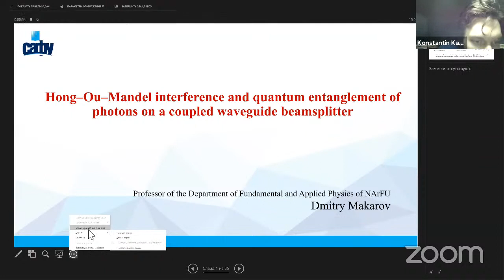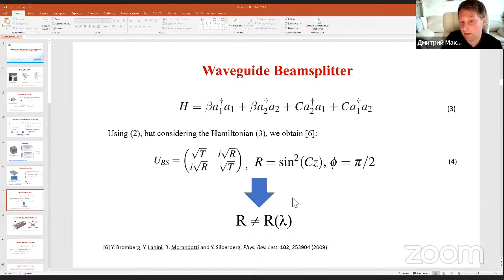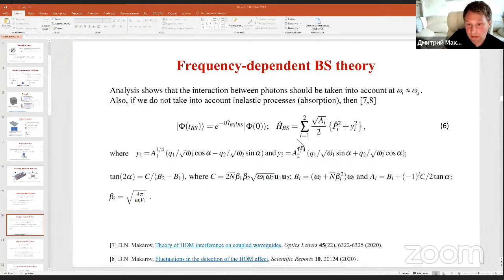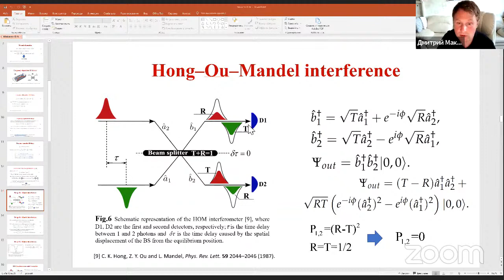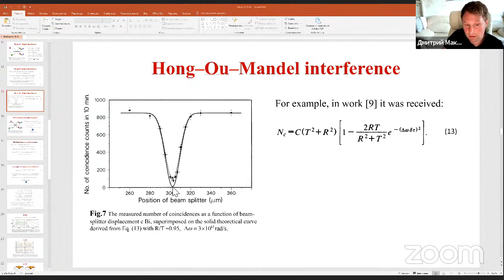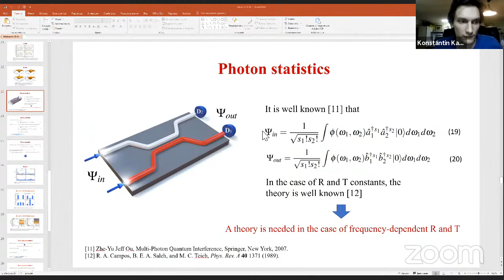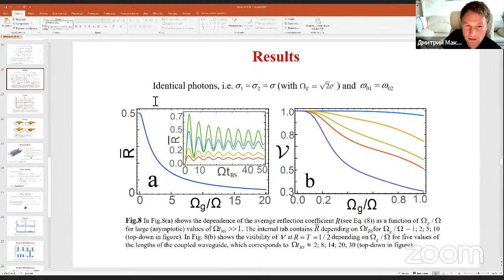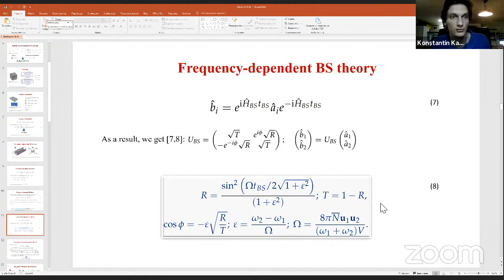D. Makarov, HOM interference and quantum entanglement of photons on a coupled waveguide beamsplitter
Dmitry Makarov (Northern (Arctic) Federal University),
Hong – Ou – Mandel interference and quantum entanglement of photons on a coupled waveguide beamsplitter (in Russian)

It is generally accepted in quantum optics that the reflection and transmission coefficients in a beam splitter are constant values. If we choose a beam splitter in the form of coupled waveguides, then it can be shown that such a beam splitter is frequency-dependent (depends on the frequency characteristics of input photons) and it is not always correct to consider these coefficients constant.
It will be shown that the well-known Hong - Ou - Mandel effect can be significantly changed in coupled waveguide beam splitters. It will also be shown that the quantum entanglement of photons and their statistics on such beam splitters can differ significantly from a beam splitter with constant reflection and transmission coefficients.